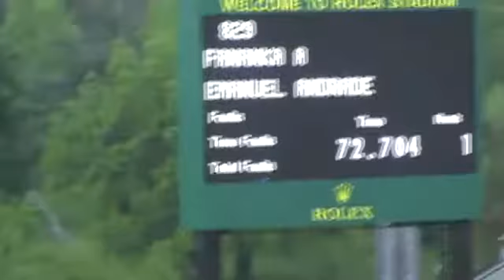Video of FANANKA A ridden by EMANUEL ANDRADE from ShowNet!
FANANKA A ridden by EMANUEL ANDRADE at Kentucky Spring Horse Show 2014.  This round is from class 439, BLUEGRASS CLASSIC 1.45m II sec 2.1 and finished 2 of 38.